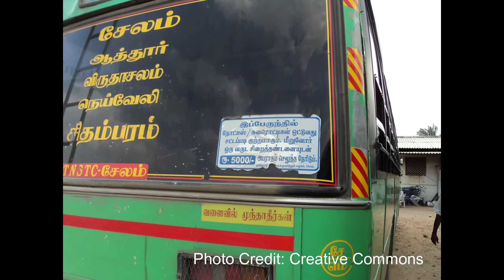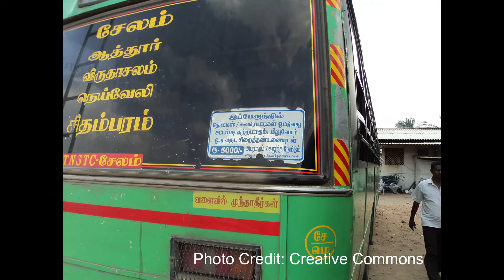மாற்றுத்திறனாளிகளுக்கு மறுக்கப்படும் இலவச பேருந்து பயணம் / Differently abled denied free bus travel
Conductors of some State Transport Corporation buses in Tamil Nadu continue to deny free travel for differently abled persons though the M K Stalin Government had announced the concession for them in June 2021.